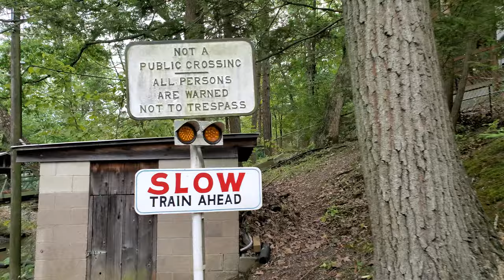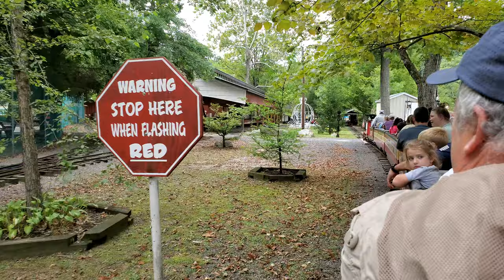Knoebels Pioneer Miniature Train (09/03/2021)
Table of contents:
0:00 Departing the station
1:26 Future site of Bayern Kurve (opening 2023)
1:50 Passing under water slides
2:08 Passing under Twister
2:47 Tunnel under the campground road
5:15 Deer sighting
7:32 Passing back through the tunnel
7:47 Passing back through Twister
8:41 Passing back under the water slides
10:20 Returning to the depot